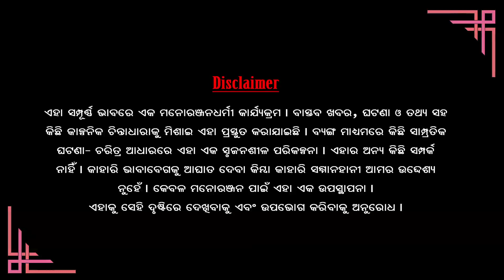ଟିକିଏ ଚେଷ୍ଟା...ମାଉସୀ ଫଟୋ || Gudulu Gadulu Comedy || PrameyaNews7